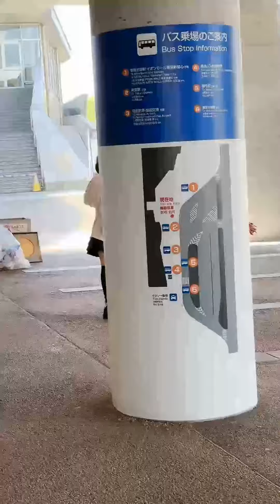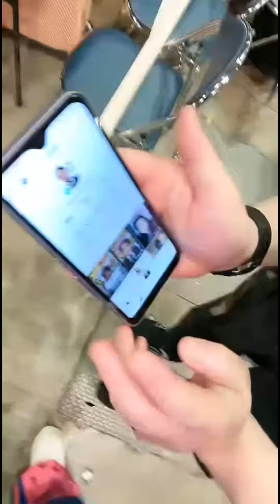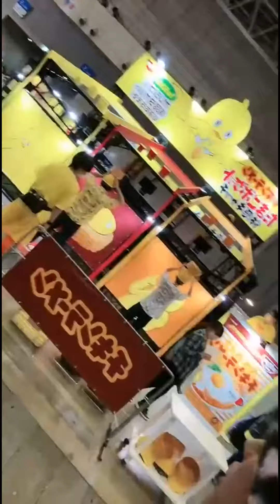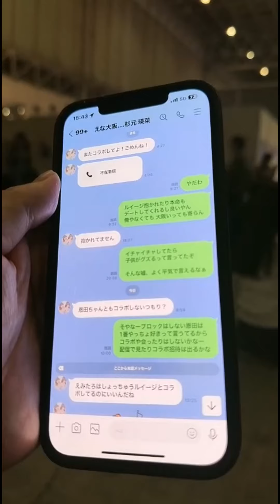超会議来た やっちょ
ルイージ